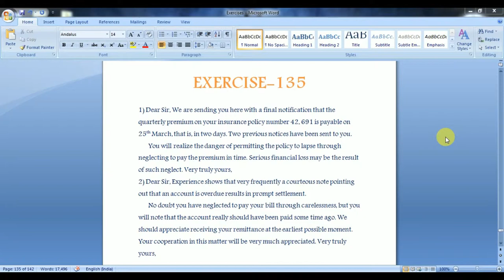Exercise 135 Pitman New Era Shorthand | Answer Key